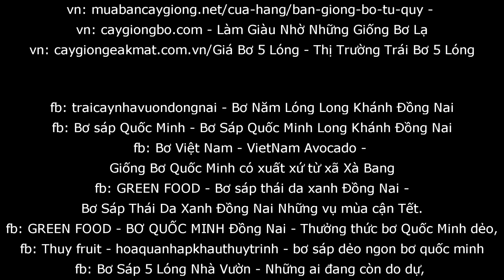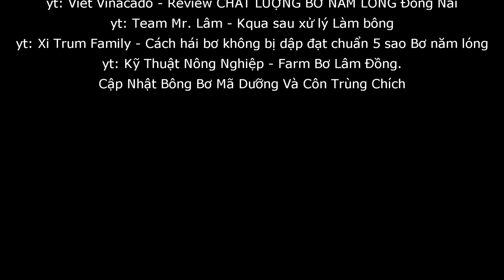Fakta Alpukat Nam Long - Alpukat Sap asal Vietnam yang Mirip diantara Alpukat 034 dan Bo Kong Ten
Jika anda tertarik untuk menanam atau mengebunkan alpukat ini anda bisa mendapatkan bibitnya dengan menghubungi kami lewat nomer:
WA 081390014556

Pada video kali ini kami akan membahas satu lagi jenis alpukat unggul yang berasal dari Vietnam yakni alpukat namlong / bo nam long (5 long). Alpukat ini diyakini memiliki rasa buah yang sangat lezat dengan tingkat pematangan yang cepat.
Alpukat ini berasal dari daerah Cham My, area Dong Nai Vietnam, nam long sendiri merupakan nama dari penemu jenis alpukat tersebut. Dari sumber yang kami baca pohon induk alpukat ini ada di rumah mr. namlong yang ada di daerah Cham My, area Dong Nai.
Karakteristik buah alpukat ini memiliki bentuk bulat memanjang dengan bagian ujung buah lebih besat dari pangkal buahnya. Untuk ukurannya masuk dalam kategori sedang karena rata-rata satu buah alpukat namlong memiliki bobot sekitar 400-700 gram. Serta mampu mencapai ukuran maksimal 1kg.
Kulit buah alpukat ini berwarna hijau bahkan saat Sudha matang, kulitnya tebal dan juga mengkilap. Jadi alpukat ini termasuk dalam alpukat sap, orang Vietnam biasa menyebutnya dengan bo sap nam long karena memiliki kulit yang mengkilap seperti lilin/wax.
Daging buahnya berwarna kuning mentega dengan tekstur yang pulen dan kering, alpukat ini memiliki kandungan minyak yang cukup tinggi sehingga buahnya tidak berair. Biji alpukat nam long memiliki ukuran yang cukup besar, bahkan mencapai kisaran 45-50% dari keseluruhan buah. Ukuran biji yang besar ini membuat alpukat nam long dapat matang secara merata.
Pohon alpukat nam long dapat tumbuh pada wilayah dataran rendah hingga dataran tinggi, namun untuk mendapatkan hasil yang maksimal, akan lebih baik jika menanamnya pada wilayah dataran rendah dengan ketinggian antara 100-500 mdpl. Jika ditanam pada wilayah dataran yang tinggi tingkat kekeringan alpukat juga akan berkurang dan membuatnya lebih berair.
Selain itu pohon alpukat namlong juga memiliki sifat yang genjah, apabila ditanam menggunakan bibit yang berasal dari okulasi atau smabung pucuk, hanya butuh waktu sekitar 3 tahun setelah penanaman hingga pohon ammpu menghasilkan buah perdana. Di Vietnam, waktu panen untuk alpukat namlong biasanya terjadi antara bulan April-Agustus.
Karena memiliki tingkat pematangan yang cepat alpukat nam long kurang cocok untuk dijadikan sebagai produk ekspor. Karena setelah panen hanya butuh waktu 3-5 hari hingga buahnya matang, jika disimpan lebih dari seminggu alpukat ini akan rusak.
Alpukat nam long dikatakan sebagai jenis alpukat yang paling enak di Vietnam, hal ini membuat haraga alpukat namlong cukup tinggi. Untuk 1kg buah alpukat diberikan harga kisaran 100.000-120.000 VND jika dirupiahkan untuk 1kg alpukat namlong sekitar 64-77 rb rupiah.
Itulah informasi yang dapat kami sampaikan mengenai alpukat nam long asli Vietnam ini. Semoga dapat menjadi referensi bagi anda yang hendak berkebun alpukat.

Jika anda tertarik untuk menanam atau mengebunkan alpukat namlong ini anda bisa mendapatkan bibitnya dengan menghubungi kami lewat nomer 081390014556.

kami menyediakan bibit alpukat namlong hasil okulasi sehingga dapat berbuah lebih cepat. Sekian mari berkebun dan terimakasih.

Salam berkebun